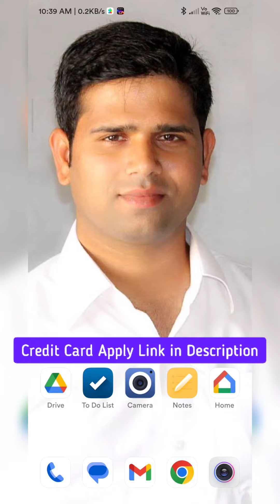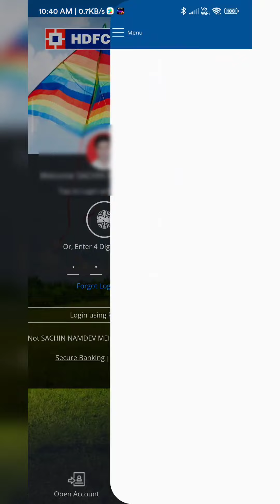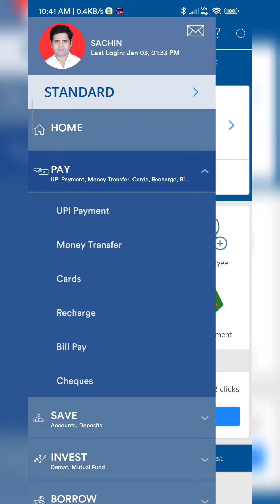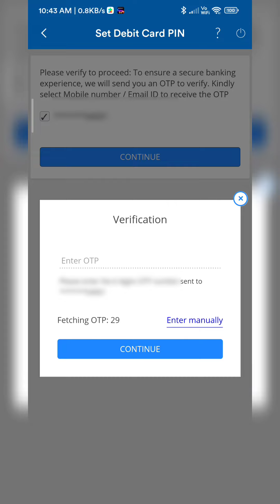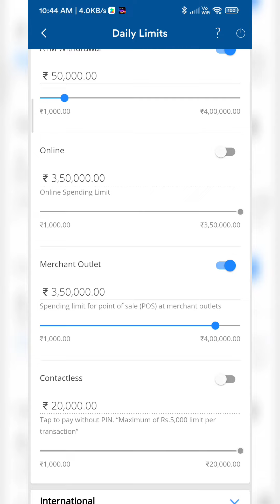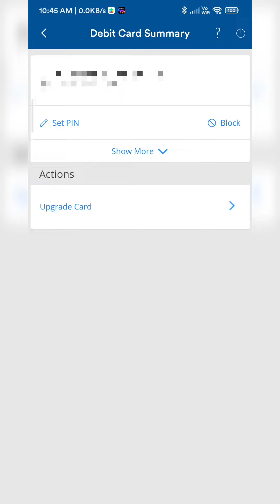HDFC Debit Card Activate Kaise Kare | How To Activate HDFC Bank Debit Card Online | Card Pandit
Aaj nai aapko hdfc bank ke debit card ko activate kaise karte hai iskey barey mey puri jaankari di hai. agar aapko bhi hdfc bank ka new debit card mila hai. to us card ko agar aap use karne jate ho to wo transaction failed ho jata hai. to us time aapko hdfc bank debit card ko activate karna hota hai aur sath mey pin bhi generate karna hota aur to aur aapko domestic online, atm, pos transaction ko enable bhi karna hota hai to is video mey maine puri jaankri di hai..

▶️ क्रेडिट कार्ड के लिए APPLY करने के लिए यहाँ पर क्लिक कीजिये

More About Sachin Meher  :-
I am your host Sachin Meher & On this Channel, you will get Unboxing, Banking Update, Credit Card unboxing and Review, Unbiased Opinions, App Review, Buying Guide, and Computer & Mobile Tips & Tricks